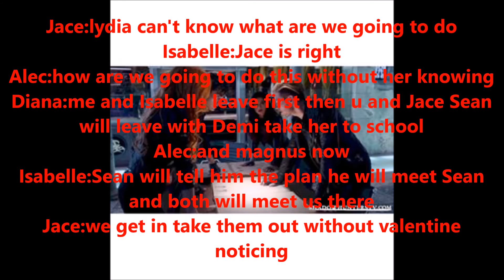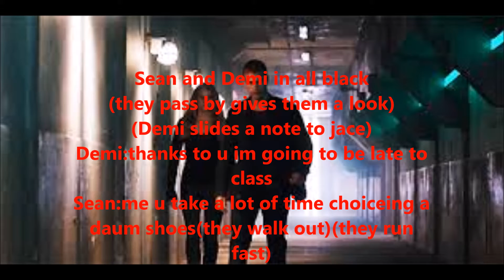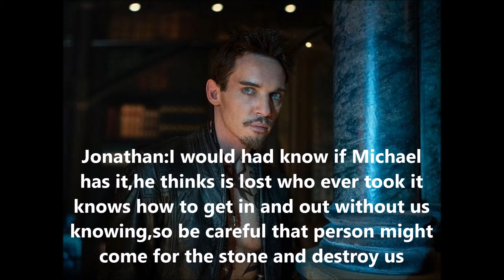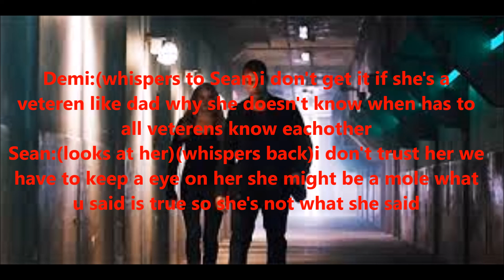Shadowhunters Episode:23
love